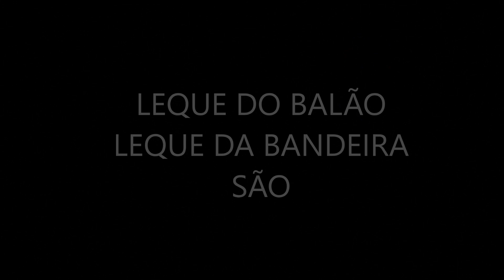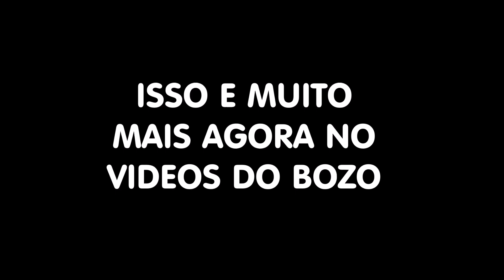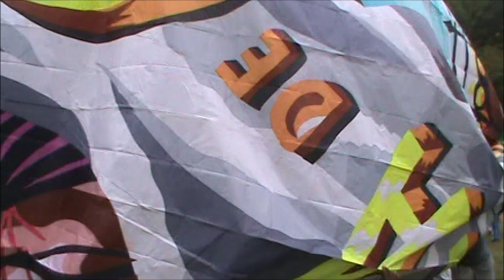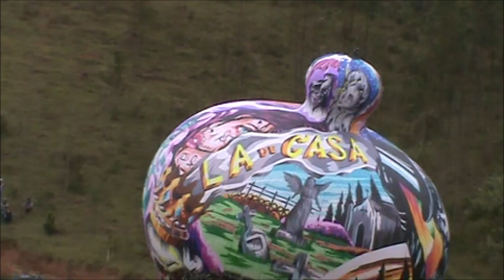PIÃO 21 MTS - LÁ DE CASA / VIDEOS DO BOZO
AS 12:00 SOBE ESTE BELISSIMO JUNINO.